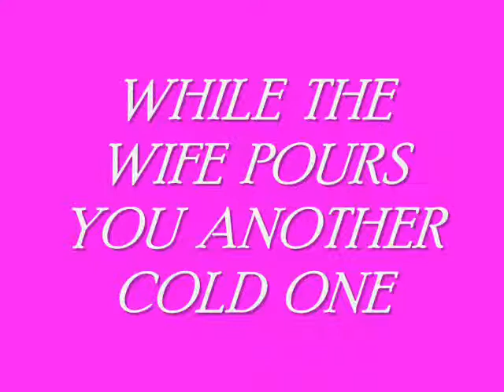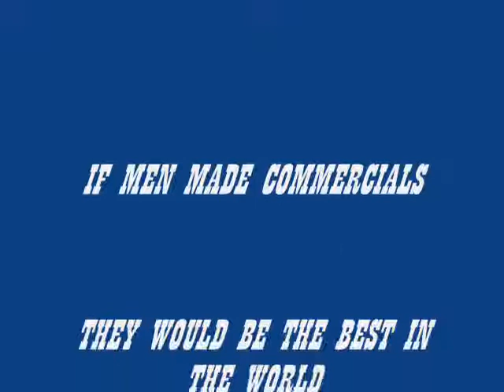confused.com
how advertisers use the female form to keep your eyes glued to the tv